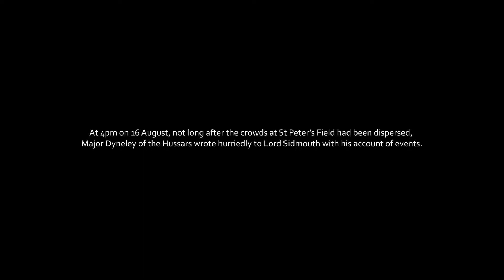10. Major Dyneley's account of the Peterloo Massacre | Archives Alive: Peterloo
Major Thomas Dyneley was in command of the horse artillery stationed in Manchester on the day of the Peterloo Massacre. He sent this account of the day’s events to the Home Office at 4pm, just hours after the Massacre had taken place.

Performed by Klemens Koehring.